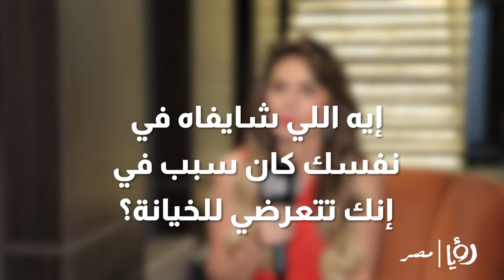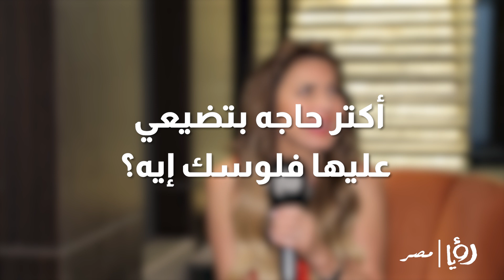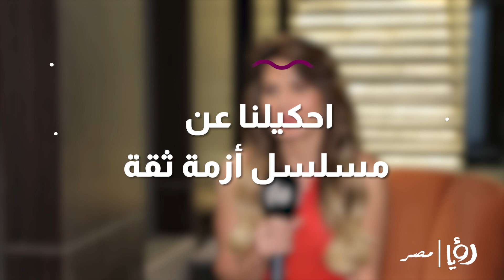نجلاء بدر "الرجالة بتعتبر الخيانة انتصار.. والناس بتشوفني تنكه"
نجلاء بدر "الرجالة بتعتبر الخيانة انتصار.. والناس دايمًا بتشوفني تنكه"

قالت نجلاء بدر خلال حوارها مع رؤيا مصر أنها تعرضت للخيانة من قبل خلال فترة ما في حياتها، وأنها وبلا فخر لا تخشى أن تفصح عن هذا السر من حياتها

ورأت الفنانة نجلاء بدر أن الخيانة هي سمة في الرجال وطبع لا ينتهي قائلة "الرجالة بتشوف إن الخيانة دي انتصار"

وتطرقت للحديث عن شخصيتها وقالت خلال حوارها مع رؤيا مصر "الناس أول ما بتشوفني لأول مرة بيفتكروني تنكه لكن دي مش حقيقة"